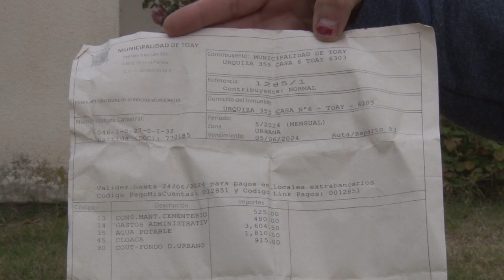Una mujer ocupó una vivienda en Toay